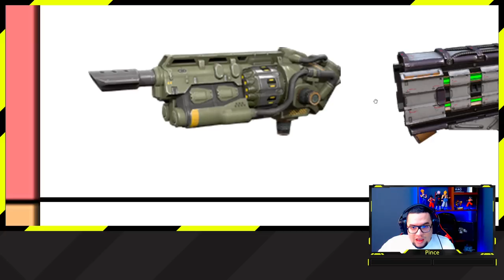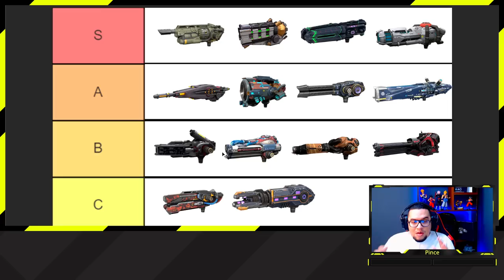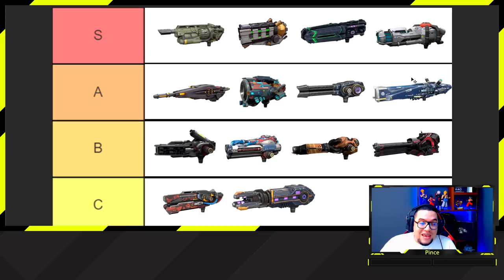[WR] UPDATE 9.3 TOP 15 Mejores ARMAS para TU HANGAR War Robots - Pinceladas Graficas